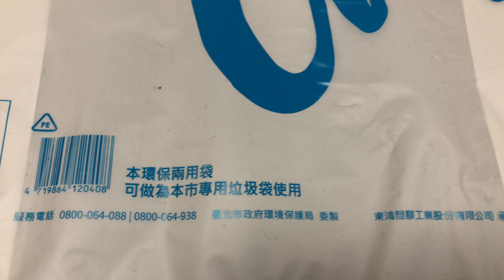台北市環保兩用袋 防偽標籤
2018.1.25 台北市環保兩用袋 防偽標籤